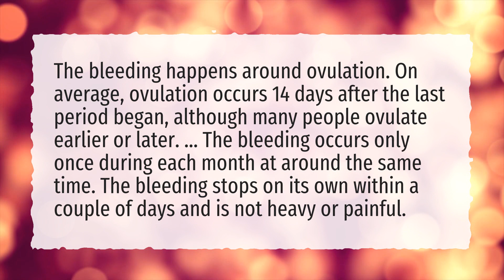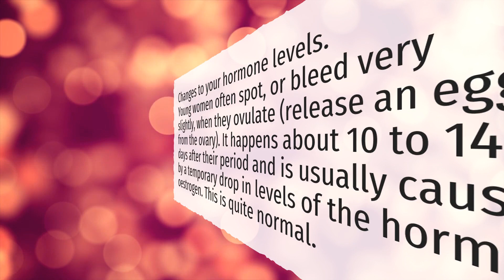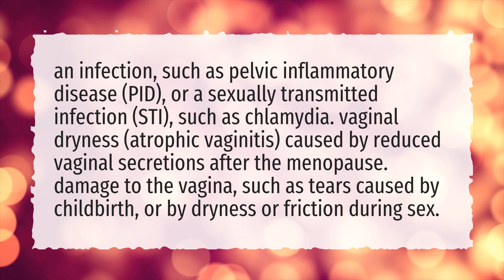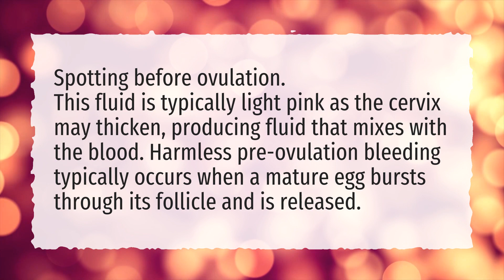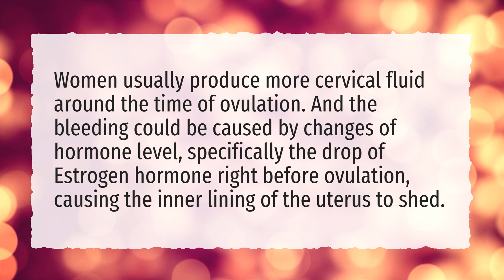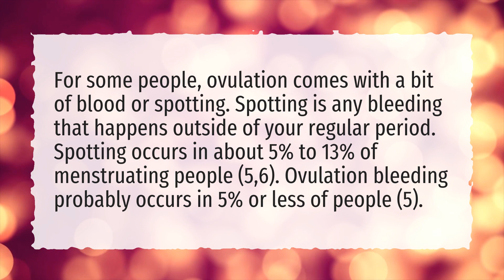Is ovulation bleeding a good sign?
More About Ovulation Bleeding • Is ovulation bleeding a good sign?